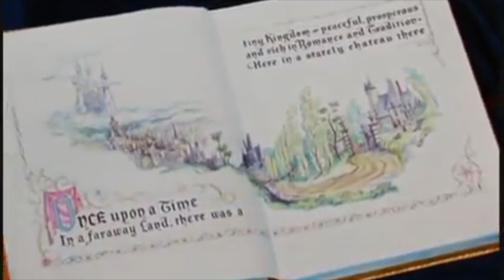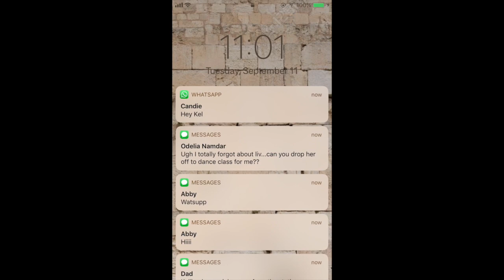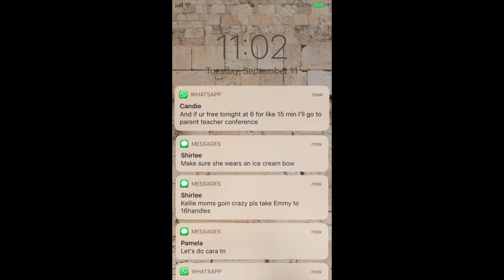Kellie's Bridal Shower